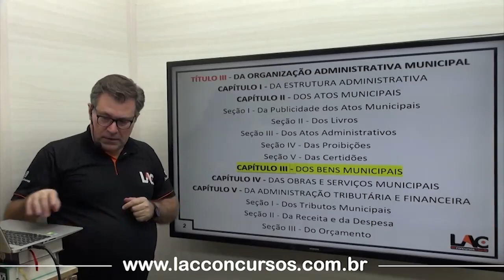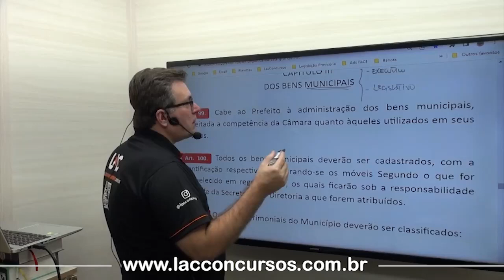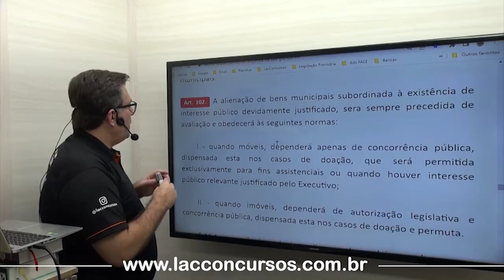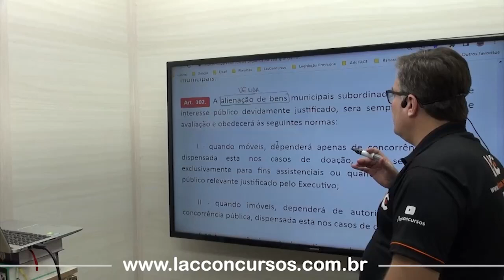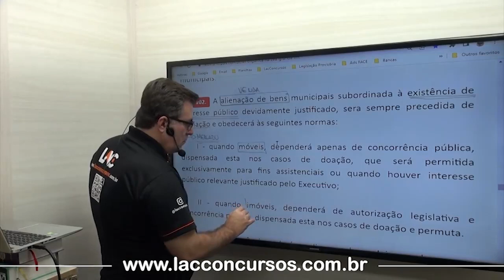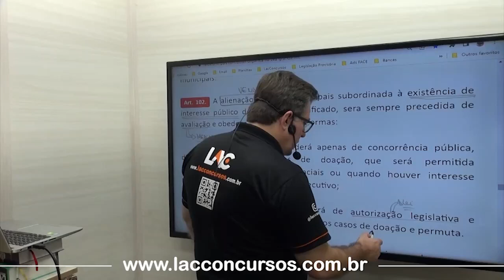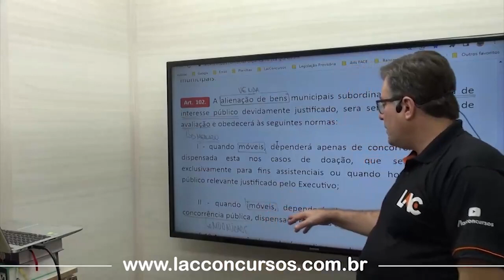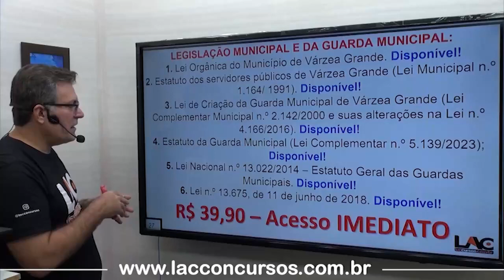Aula 10 - Dos Bens Municipais - (Art. 99° ao 107°) - Lei Orgânica de Várzea Grande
Curso de Guarda Civil Municipal de Várzea Grande
Legislação Municipal e da Guarda Municipal
Edital Publicado!
Banca: Selecon
Provas: 09/06/2024
50 vagas + CR
Curso Online
Melhor Proposta Pedagógica!
Investimento:  Por Apenas R$ 39,90
Acesso Imediato!